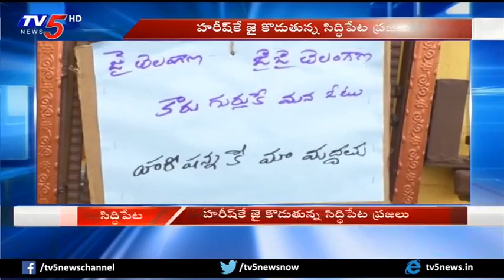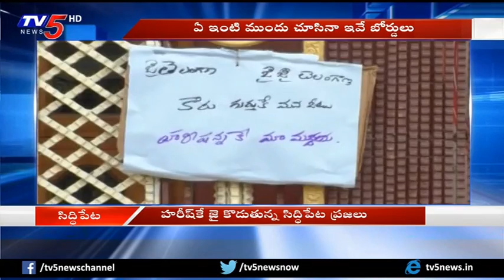హరీష్‌కే జై కొడుతున్న సిద్దిపేట ప్రజలు | Harish Rao Craze in Siddipet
Harish Rao Craze in Siddipet